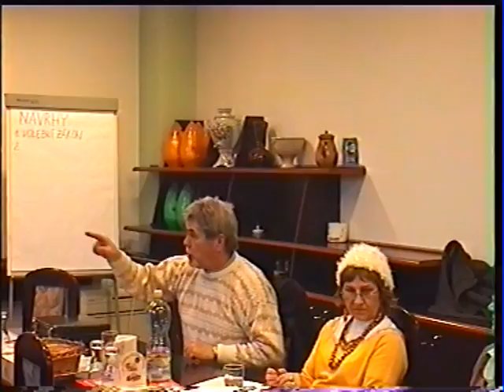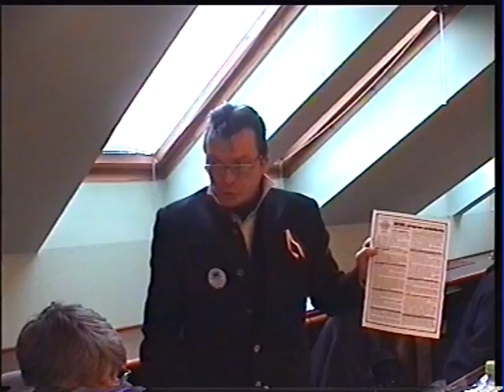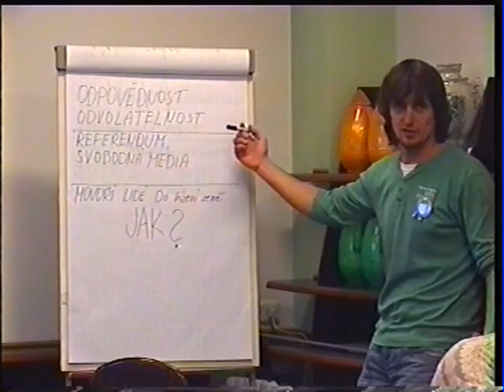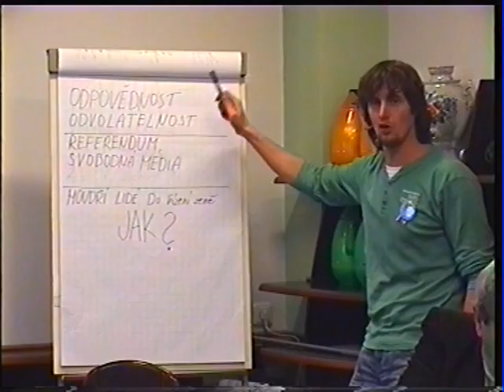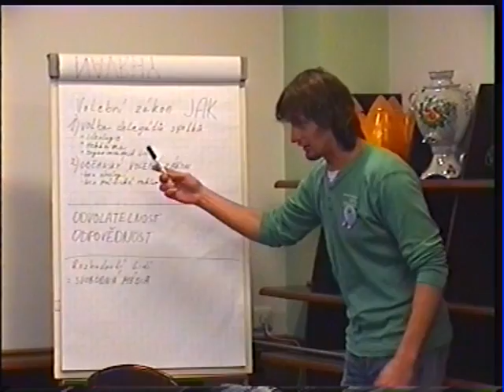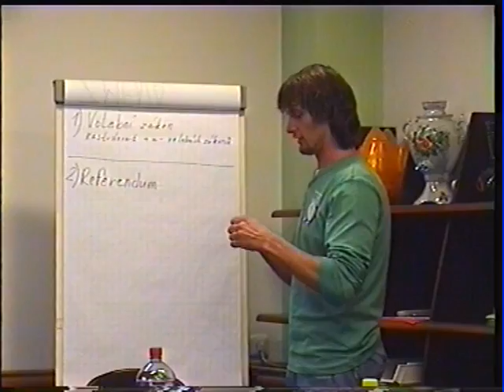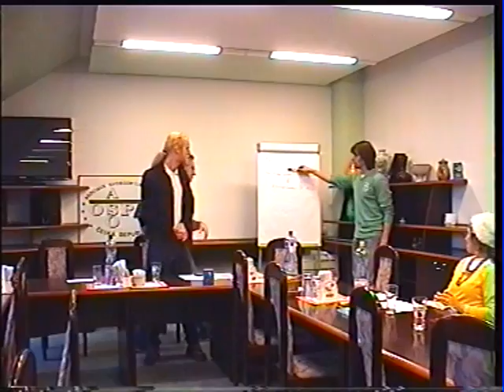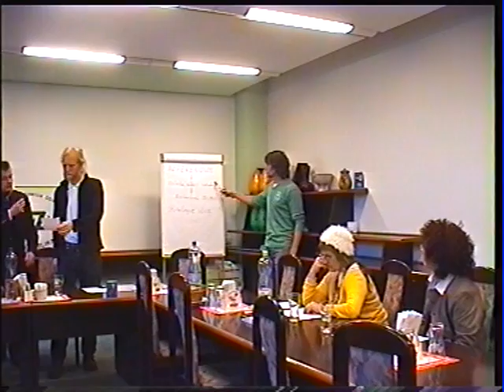19.1.2013 - sněm v Asociaci samostatných odborů (ASO)